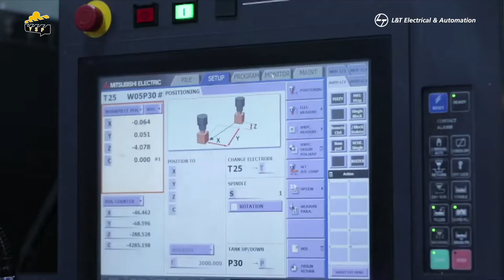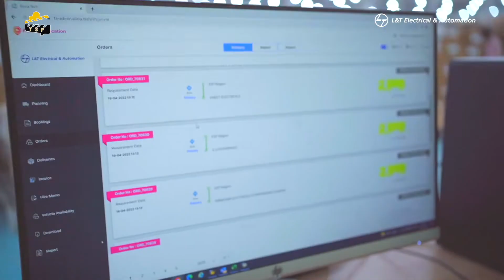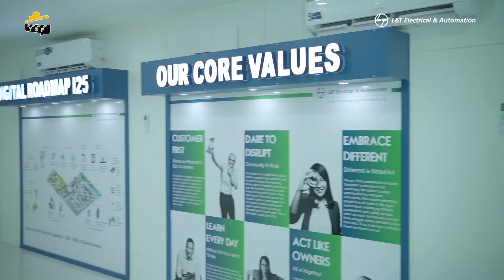L&T Electric and Automation | Corporate Video | Schneider Electric | Logistic Park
L&T Electrical & Automation (E&A) offers a wide range of products, solutions and turnkey services for electricity distribution and control, across various sectors: Industries, Utilities, Buildings, Residences and Agriculture.